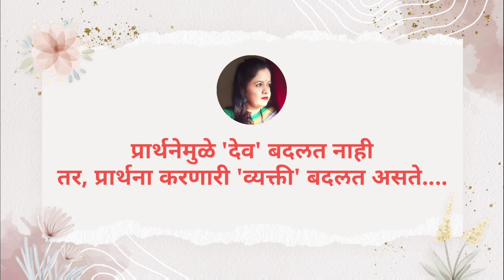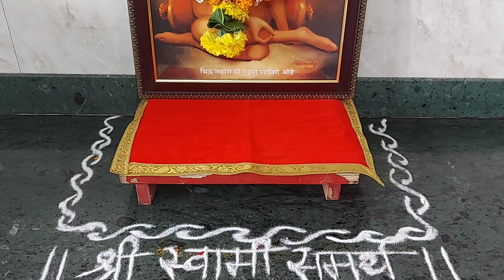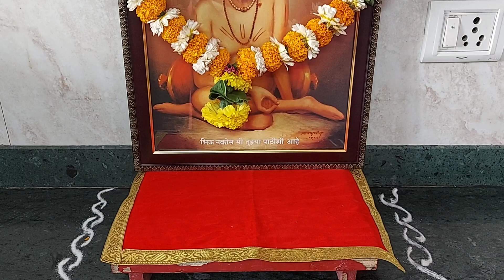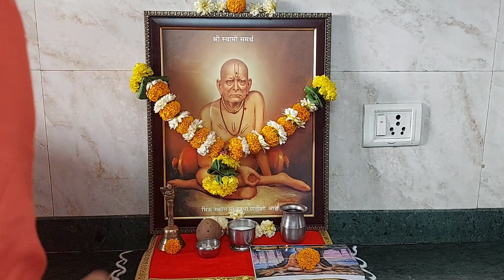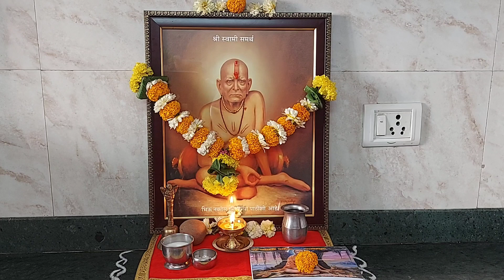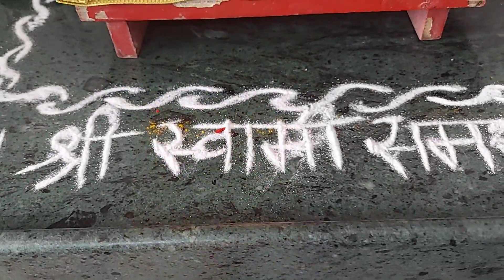स्वामींच्या ११ गुरुवारची मांडणी कशी करावी ? | श्री स्वामी समर्थ 🙏| Vlog 85 | Marathi Vlog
श्री स्वामी समर्थ | Marathi Vlog | Vlog 85 | Snehal chi Duniya
नमस्कार,

मी स्नेहल देसाई - पाठारी माझ्या नवीन चॅनेल मध्ये तुमचे स्वागत करते ज्याचं नाव आहे, "स्नेहल ची दुनिया" ! या चॅनेल च्या माध्यमातून माझे छंद, काही अनुभव, सकारात्मक विचार, किचन टिप्स, घरात उपयोगी पडतील अशा टिप्स, घरगुती सौंदरोपचार, वजन कमी करण्यासाठी टिप्स, सामाजिक बांधिलकी, माझ्या आयुष्यातील काही महत्वाचे क्षण असे बरेच विडिओ शेयर करणार आहे. ज्याप्रमाणे तुम्ही माझ्या " स्नेहपूर्णा रेसिपी " या चॅनेल ला भरघोस प्रतिसाद दिला त्याचप्रमाणे या चॅनेल ला सुद्धा द्याल अशी आशा आहे. वरील विषयांवर तुम्हाला रस असेल तर, असेच माहितीपूर्ण विडिओ बघण्यासाठी " स्नेहल ची दुनिया " या चॅनेल ला नक्की सबस्क्राईब करा.

Link -

इच्छापूर्तीसाठी स्वामी समर्थांचे ११ गुरुवारचे व्रत कसे करावे ?

देव असतोच 🙏 / माझे स्वामी चरित्र पारायण,उपवास रुटीन |vlog 58

माझं स्किन आणि हेयर केयर रुटीन | My Skincare & Haircare Routine | vlog 54 | Snehalchi Duniya

वजन कमी करण्यासाठी दिवसभरात मी काय काय खाते ?🤔 | My Full day Diet | Vlog 56 | Marathi vlog

वजन कमी करण्यासाठी घ्या हा जादुई पदार्थ |Chia seeds for Weightloss | Chia Seeds

वजन कमी करण्यासाठी सवयी | How to lose Weight | Weightloss without Diet

केसांच्या वाढीसाठी सोपा घरगुती उपाय | लांबसडक आणि दाट केसांसाठी उपाय | How to Grow Hair Fast

केसगळतीचे मूळ कारण आणि उपाय | Basic Reason for Hairfall | How to Stop Hairfall | Snehalchi Duniya

Weightloss Tips |वजन कमी करण्यासाठी घरगुती उपाय |  How to loose Weight Fast | My Weightloss Journy

मी यु ट्यूब व्हिडीओ कसे एडिट करते ? या चूका टाळा | How to edit videos for YouTube

Keratin Treatment At home for smooth and silky hair